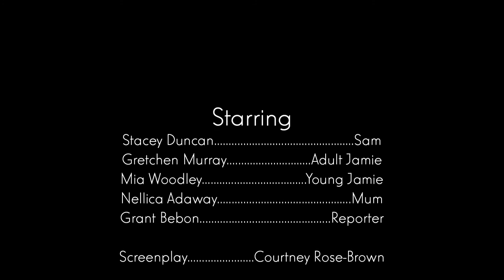Changing the Tide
In the climate-change-ravaged, not-so-distant future of Wellington, New Zealand, Aunt Jamie and Sam must travel back to 2016 to try and right the destructive course humanity is on. It's up to them (and you) to help save the future. Changing the Tide is a short film, made by Film for Change in collaboration with Keep a Cool World.

Cast and crew:
Stacey Duncan as Sam
Gretchen Murray as Adult Jamie
Mia Woodley as Young Jamie
Nellica Adaway as Mum
Grant Bebon as Reporter

Connor Lee - Cinematographer
Thomas Weddell - Gaffer
Sean Robinson - Gaffer
Dylan Church - Location Sound Recordist
Stephen Riddell - Location Sound Recordist
Trent Williams - Location Sound Recordist, ADR Recordist
Yong-Le Chong - Sound Design
Kenyon Shankie - Music

Douglas Chubb - Visual Effects
Manasi Subramanian - Additional VFX
Samuel Paul Archer - Additional VFX, Colourist
Chrystal Ashford - Trailer Colourist
Jonathan Mines - Editor

Kasey Collins - Art Direction
Lucas Neal - Props Designer
Erica Gesmundo - Make-up Artist

Kevin Hwang - Storyboard Artist
Kate Burney - Script Supervisor
Guruveloo Applanaidu - Runner
Dr. James Renwick - Scientific Consultant
Courtney Rose-Brown - Screenplay
Jonathan Mines - Director
Tasman Roy - Producer
Emily Fong - Producer
Christine Thomson - Executive Producer